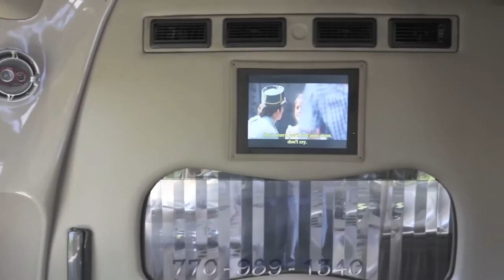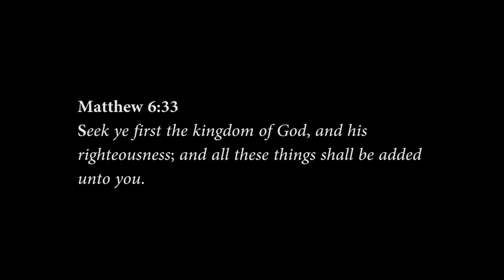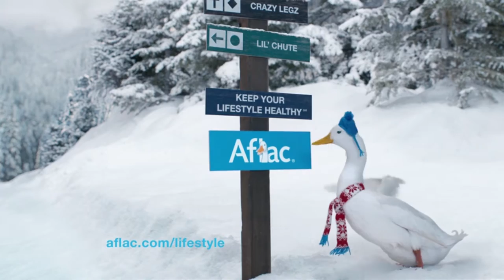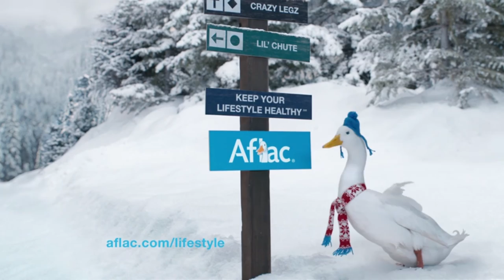March 4 SHOW